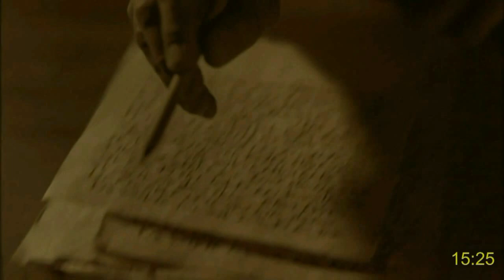Burkina Faso Moore film: Zezi Kirist - Zã 14-15 - l'evangile de Jean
Acts with subtitles:(From Chapter 1 to 7):
(from T to Z) Acts of apostles, full movie in English with more than 1000 subtitles. Languages starting with the letter
Languages:
Gospel of Matthew with subtitles (More than 1000 languages!):
Languages: